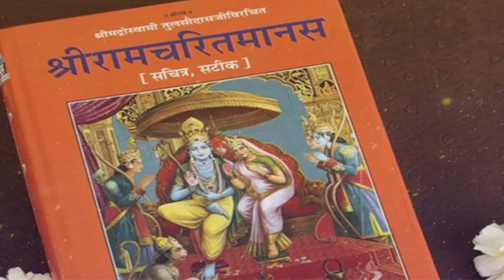रामायण का कौन सा कांड नहीं पढ़ा जाता है? Which Kanda of Ramayana is not Read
Friends, the purpose of this channel is to provide you with all kinds of information Related to Hindu Dharma, Mythology, Hindi News, Education,GK Update,Latest Current Affairs,Latest Trending News and Indian History. Any information displayed on this channel is received through the internet and other sources.sources.